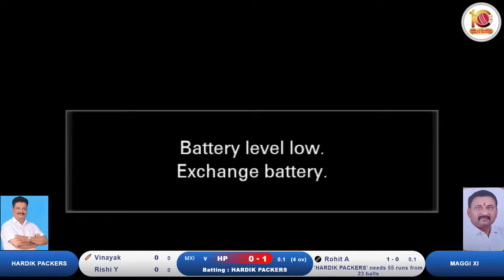MAGGI XI VS HARDIK PACKERS AT PAPPU DADA GUNJAL SMURTI CHASHAK-2023